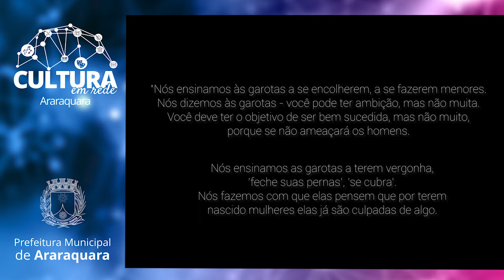CULTURA EM REDE - Eu-lírica